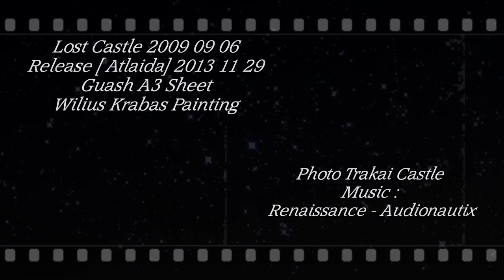Lost Castle By Wilius Krabas /Animacija/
Lost Castle  By Wilius Krabas
Lost Castle 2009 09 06
Release [ Atlaida] 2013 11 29
Guash A3 Sheet
Wilius Krabas Painting